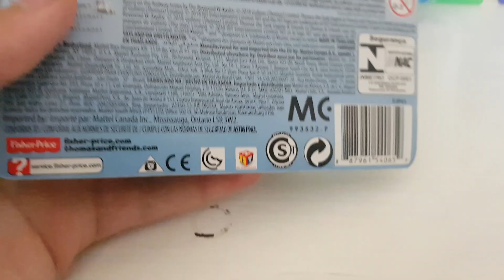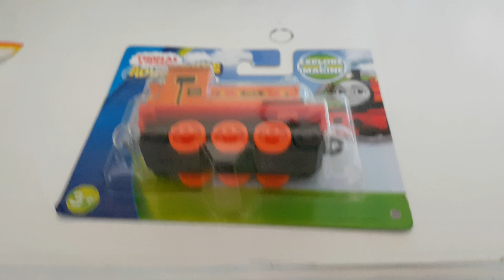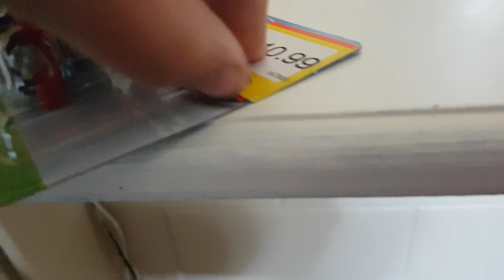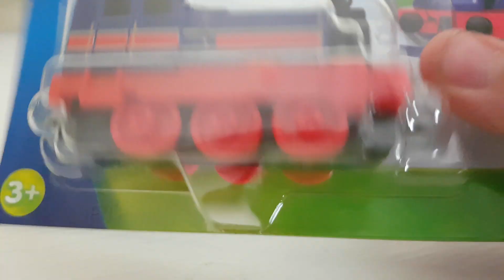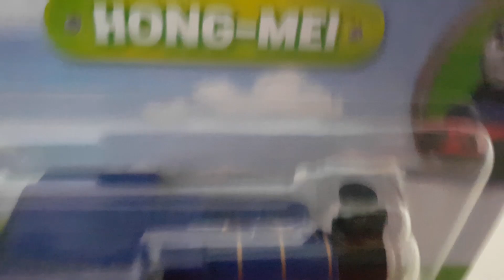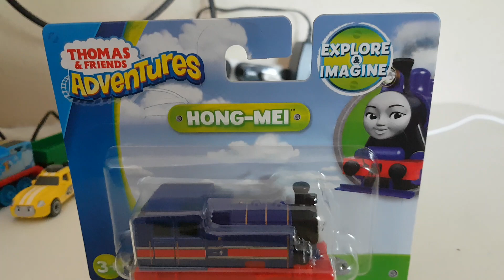Toy Update for 06/30/18